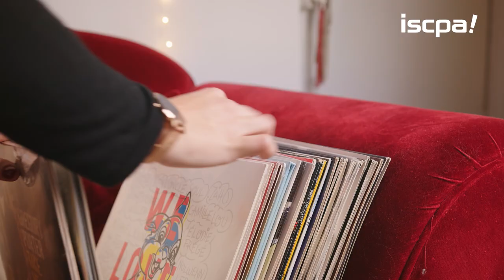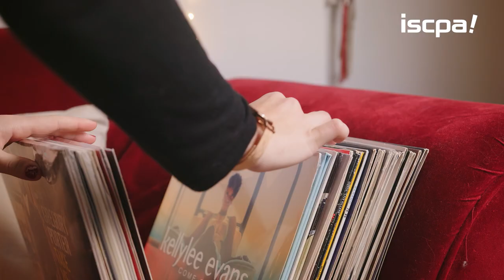Le métier de producteur de musique - Julie Sevestre - Diplômée ISCPA 2014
Interview de Julie Sevestre, productrice entrepreneuse, diplômée de l''ISCPA Paris filière production en 2014.

Julie revient sur son parcours depuis l'école, ses débuts chez Universal Music et explique comment elle a créé sa propre société de production, SJ prod.